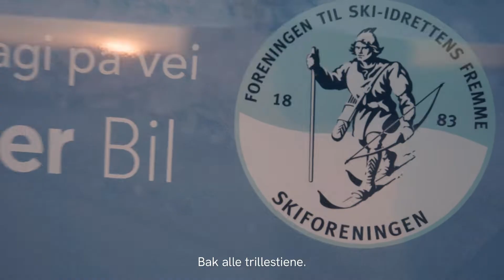Møller Bil er Skiforeningens nye hovedsamarbeidspartner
Møller Bil er svært glade for å kunne støtte Skiforeningens arbeids i marka. Sammen med Skiforeningen ønsker Møller Bil å bidra til en aktiv befolkning.